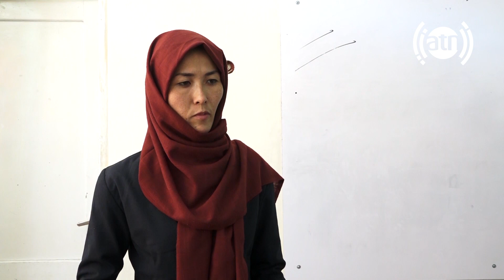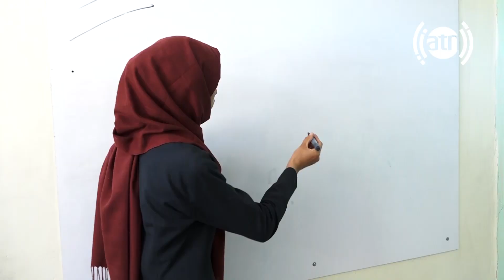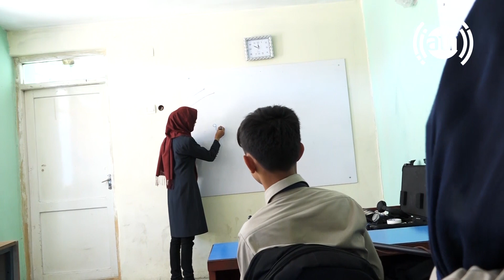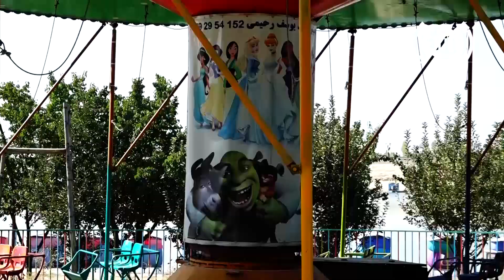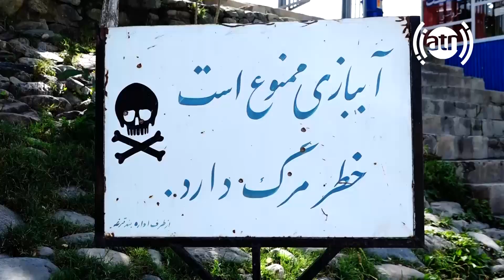پروانه ها - قسمت ۸۷ / Parwana Ha - Episode 87